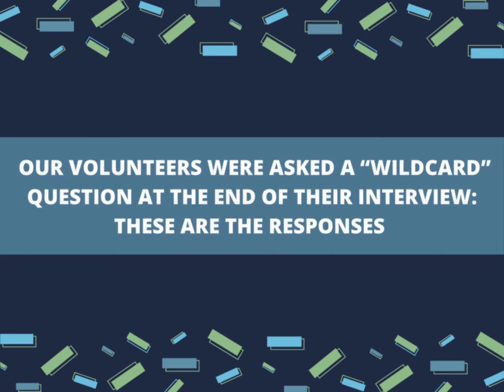FWAAA fosters answer wildcard questions about the rescue!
Our fosters answer “Wildcard” questions related to our rescue!

Learn how you can Givewithpurpose this NTX Giving Day for abandoned animals in the North Texas community!

Become part of the team! Volunteer with us!